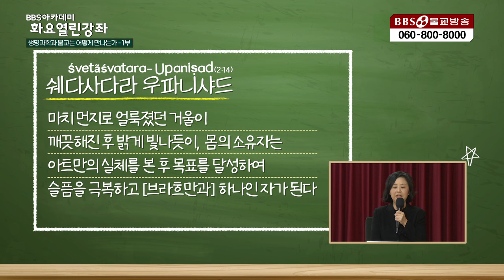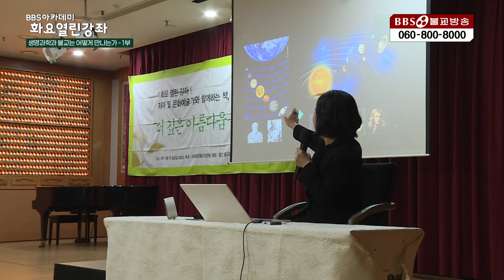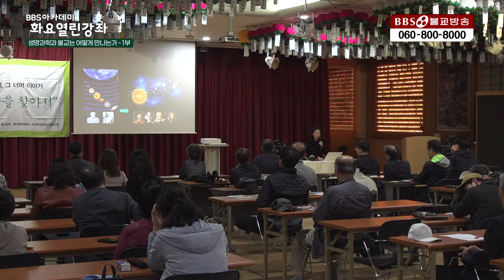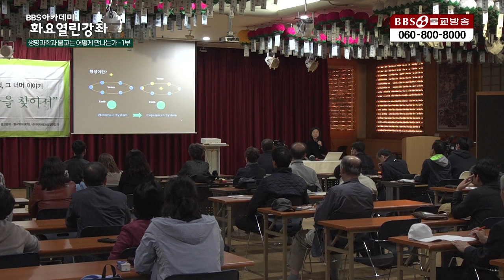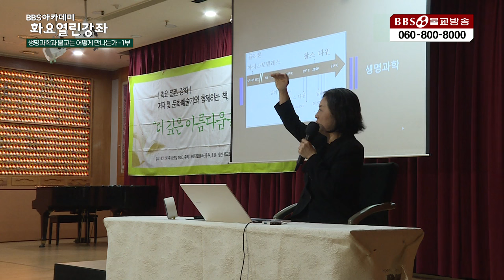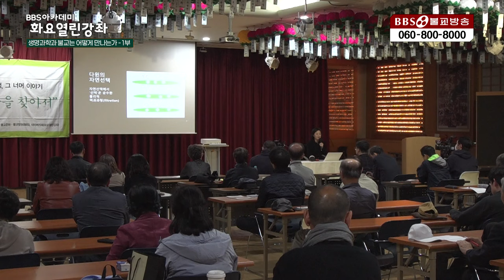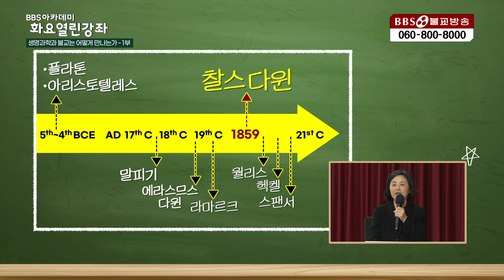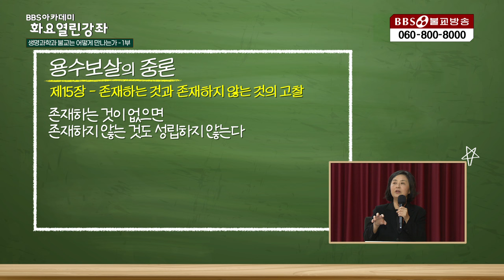깨달음 : 패러다임의 교체 [BBS화요열린강좌 유선경교수]